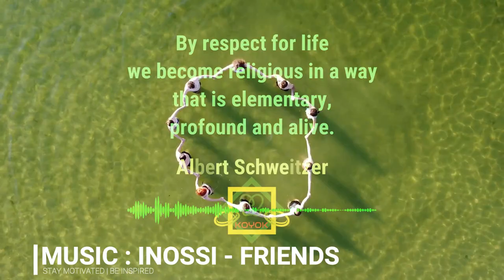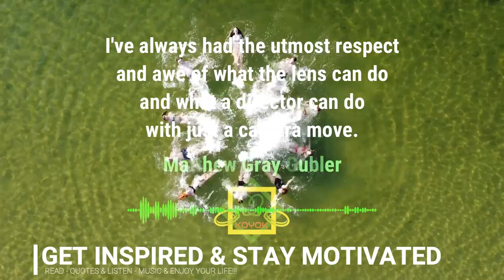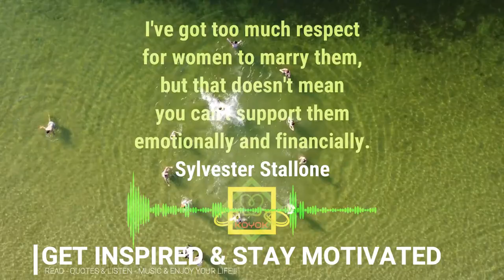RESPECT QUOTES (Part 25) | INOSSI - FRIENDS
Video Information :
Videographer: Yuriy Prokopchuk
Video : A Group of People Forming A Circle While In The Lake
Video by Yuriy Prokopchuk from Pexels